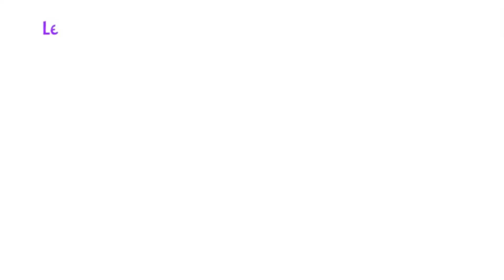Ditch "Busy": Mastering the Art of Synonym Snacks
Helpful and easy in comprehensive understanding of the minutest parts of the
language in an interesting way.
So far the best and quality content .